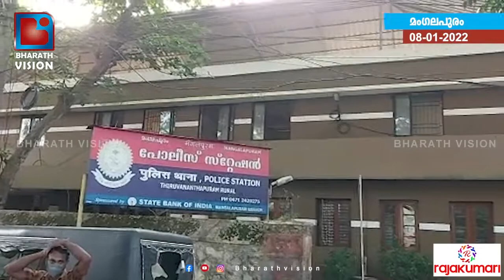കുട്ടികളുടെയും, വീട്ടമ്മയുടെയും കഴുത്തിൽ കത്തി വയ്ച്ചായിരുന്നു ഭീഷണി, 3 പേർ അറസ്റ്റിൽ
കുട്ടികളുടെയും, വീട്ടമ്മയുടെയും കഴുത്തിൽ കത്തി വയ്ച്ചായിരുന്നു ഭീഷണി, പിടികിട്ടാപുള്ളി ഉൾപ്പെടെ 3 പേർ അറസ്റ്റിൽ...